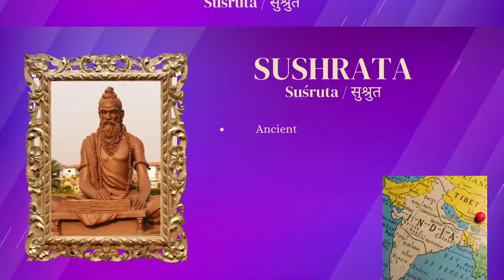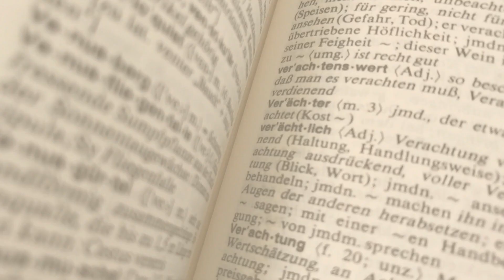Sushruta - Unsung Heroes of Science 2023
By Aanya from Buckinghamshire as part of Hertford's Unsung Heroes of Science Competition 2023